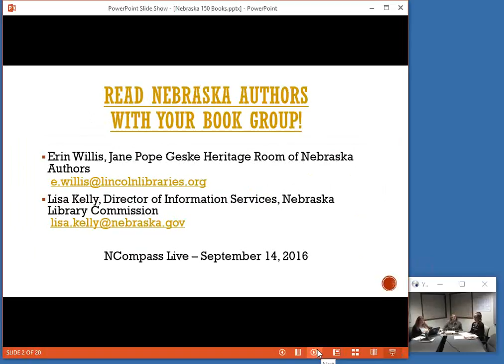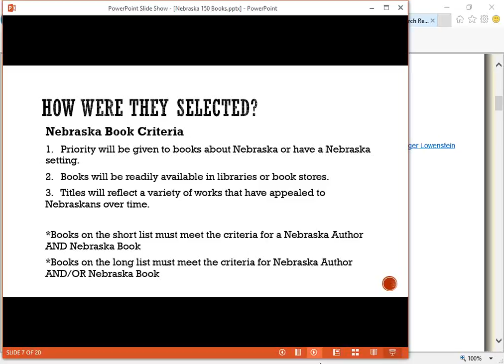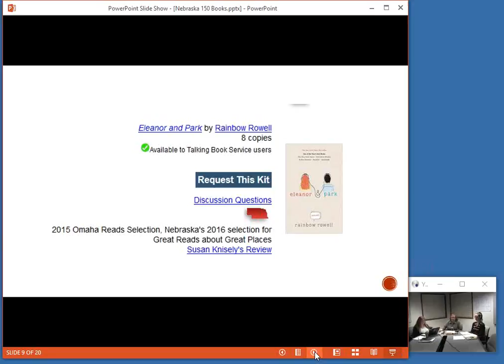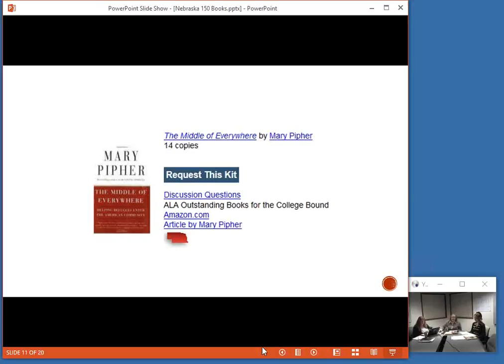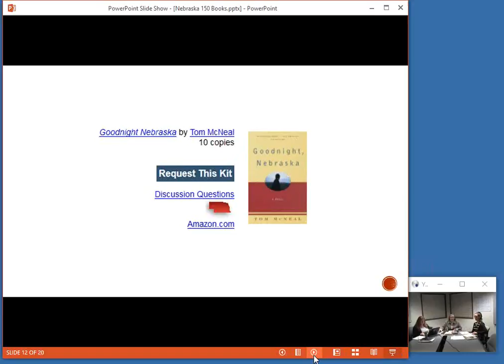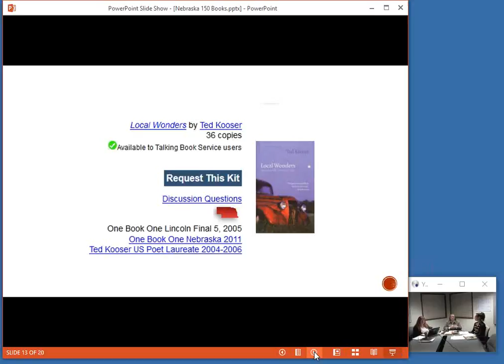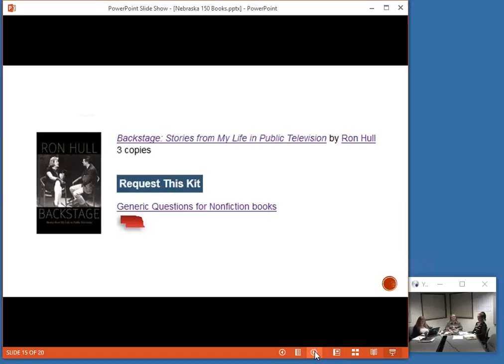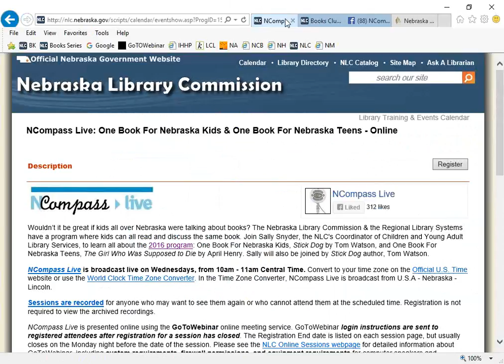NCompass Live: Nebraska 150 Books: Read Nebraska Authors with your book group!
Celebrate the Nebraska 150 Sesquicentennial by reading a title from the Nebraska 150 Book list with your book group. Several titles from this list are available from the Library Commission for your book group to check out and this session will introduce you to a few of the selections.

Presenters: Erin Willis, Jane Pope Geske Heritage Room of Nebraska Authors and Lisa Kelly, Director of Information Services, Nebraska Library Commission